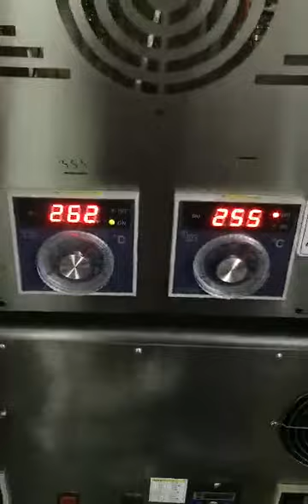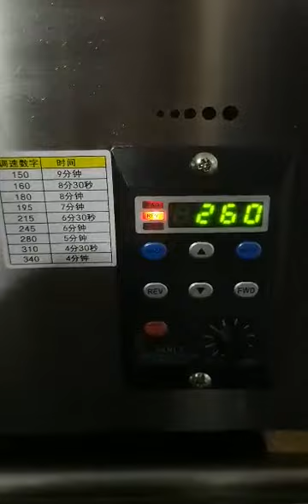conveyor pizza oven